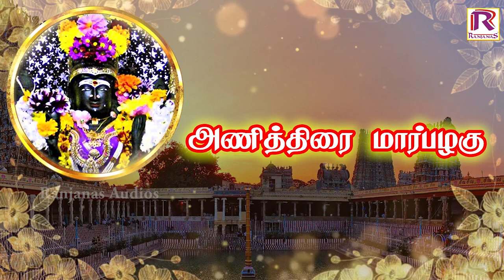வெள்ளிக்கிழமை அம்மன் பாடல்கள் கேட்கப்பட வேண்டும் | Friday Amman Devotional Song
பாடல்  : மஞ்சள் பூசிடும்
Singer: Bombay Saradha
Lyrics: Mugilan

Ranjanas Audios